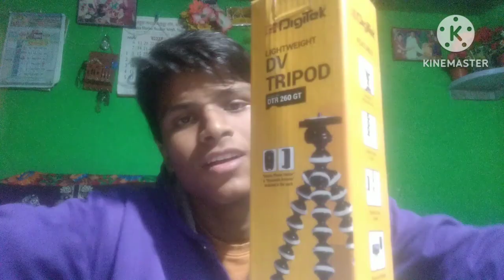Unboxing Gorilla tripod under 500₹ for my vlogging videos!! - Nagpur 40 vlog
digitech Gorilla tripod unboxing Vlog!

in this video I am going to unboxing tech product Gorilla tripod for vloging video

this is a fully explain video for you guys who don't know Gorilla tripod are best or waste product!